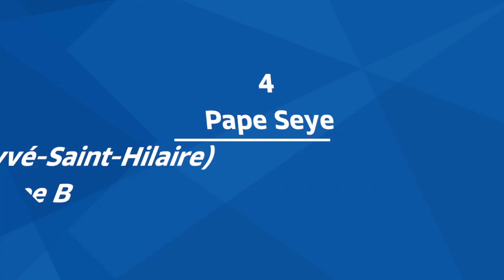J27 : Top buts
Découvrez les 10 plus beaux buts inscrits lors de la 27e journée du Championnat de National 2.